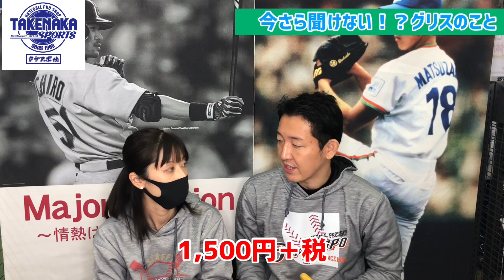【グローブメンテ】今さら聞けない！？グリスのこと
【毎週木曜19時頃】更新します。

以前の型付け動画はこちら↓
【型付け】ファンブルにお悩みのお客さまのために深めのしっかり安心型に湯もみ型付け！ソリッドキャッチ　SC型

創業55年間以上　【野球に詳しくなれて上達するお店】　信頼の野球専門店　竹中スポーツ　店長のたけなかです^_^

わたしたちは「もっと野球を好きになってほしい❗️」「いまより上達して野球を楽しんでほしい❗️」

そのためのお手伝いがしたい！という想いを持ったスタッフが集まった野球専門店です！

選手のタメになることを毎週木曜発信していきたいと思います。^ ^よろしくお願いします^ ^